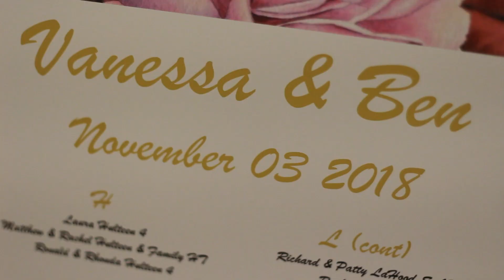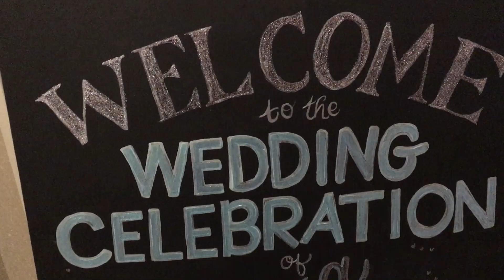The LaHood Wedding Highlight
Vanessa & Benjamin
November 3, 2018
The Gateway Building
Peoria, IL
Videography by: Tyler Kern